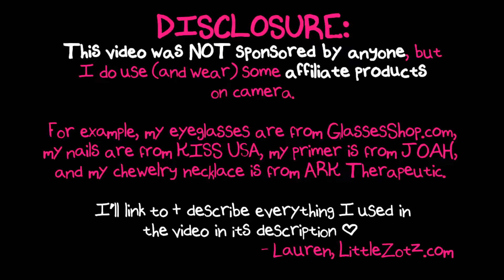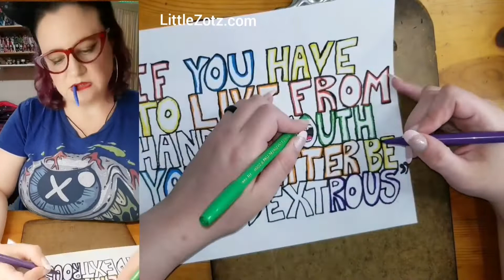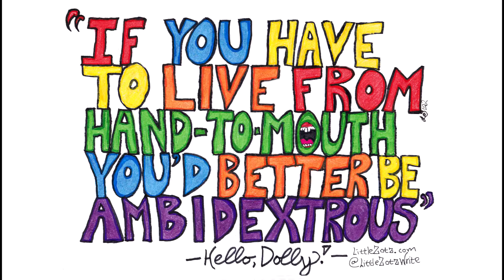Ambidextrous Hello Dolly Quote | Art Hyperlapse/Timelapse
I decided to illustrate (on camera) one of my favorite quotes from the 1969 musical Hello, Dolly! The full quote goes: "As my late husband, Ephraim Levi, used to say, 'If you have to live from hand-to-mouth, you'd better be ambidextrous.'"

Since I'm one of the few people I've met who utilizes both hands — and since I've always had a tendency to interpret things literally —  that quote always made me laugh really hard. Still does!
If you enjoyed this video and/or any of my other content, please consider leaving me a tip

After all, "Money, pardon the expression, is like manure. It's not worth a thing unless it's spread around, encouraging young things to grow." ;)
For more writing and art by Lauren Spear (that's me!), check out
Curious about what I was chewing on in the video? I talked about my experiences with chewing as an oral stim and utilizing chewelry (chewable jewelry)
Music in this vide:
Corporate Culture  by WinnieTheMoog